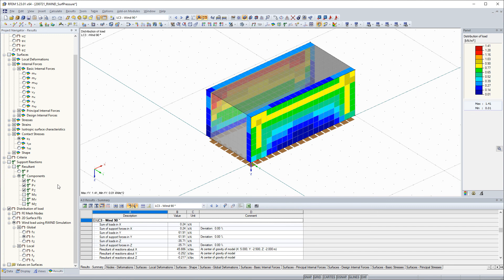[EN] [EN] FAQ 004538 | Каким образом можно отобразить распределение нагрузок из программы RWIND S...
Вопрос:
Каким образом можно отобразить распределение нагрузок из программы RWIND Simulation в программе RFEM?

Ответ:
В навигаторе проектов «Результаты» предоставляется специальная функция для оценки результатов нагрузок из программы RWIND Simulation: просто активируйте флажок «Распределение нагрузки» и затем выберите возможность «Ветровая нагрузка с помощью RWIND Simulation».